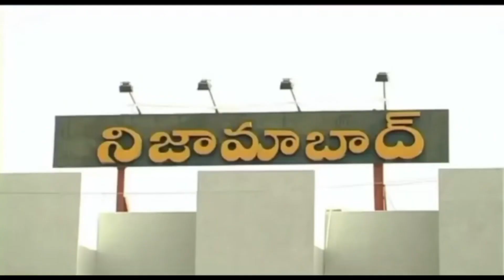bheemgal వాట్సాప్ లో పోస్ట్ పెట్టాడని రగడ, మూకుమ్మడిగా దాడిచేసిన తోటి గ్రామస్తులు వ్యక్తి మృతి